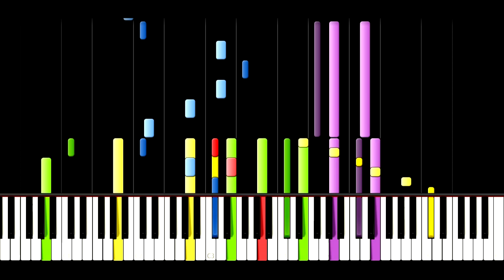IMPOSSIBLE REMIX - Hallelujah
Impossible Remix from "Hallelujah" by Leonard Cohen